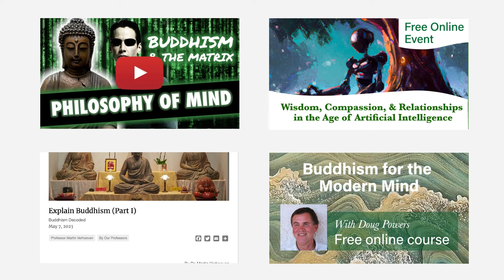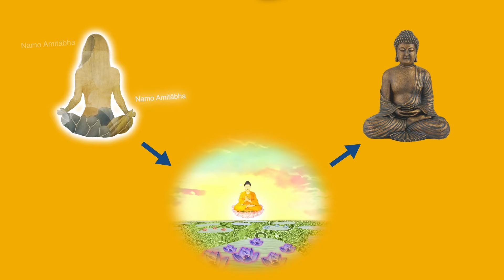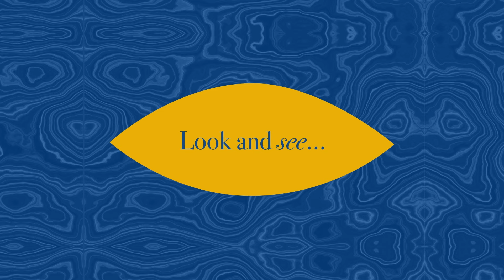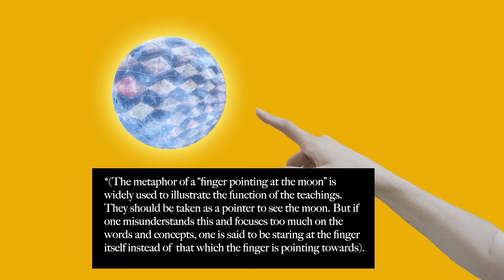What Is Pure Land Buddhism (pt. 2) — Buddhist Philosophy Explained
PART 2 of a simple explanation of basic Buddhist philosophy concepts and the Pure Land school.

Sign up for our newsletter!

00:00 — I. Intro
04:24 — II. Real Places
07:18 — III. On Fairy Tales and Dreams
11:00 — IV. Back to the Question